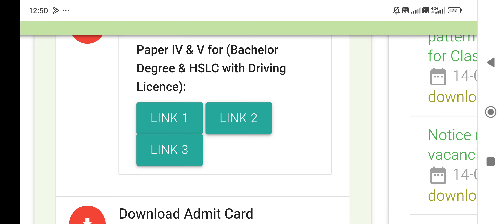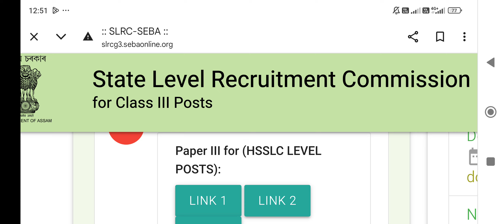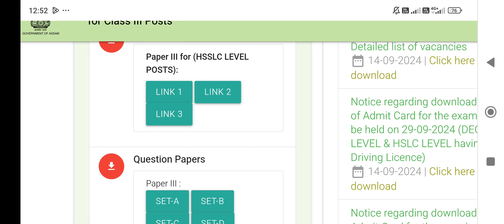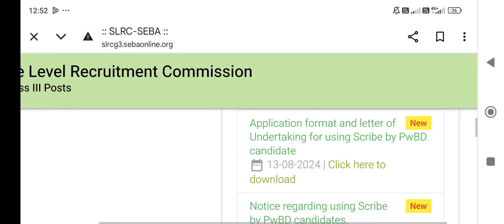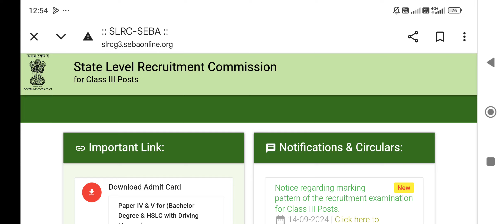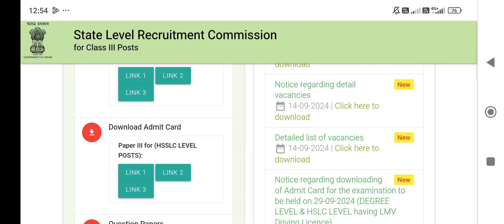মুখ্যমন্ত্ৰীৰ গুৰুত্বপূৰ্ণ মন্তব্য || বিষয়ঃ ADRE পৰীক্ষা, নিযুক্তি আৰু মহিলাৰ তালাচী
2012 চনৰ TET পৰীক্ষাৰ প্ৰশ্ন উত্তৰৰ ভিডিঅ’ পাব তলৰ লিংকত

j

2012 চনৰ TET পৰীক্ষাৰ প্ৰশ্নোত্তৰ চাওক তলৰ লিংকত